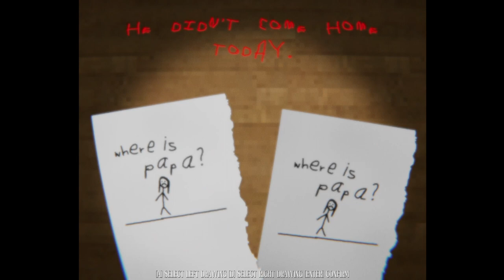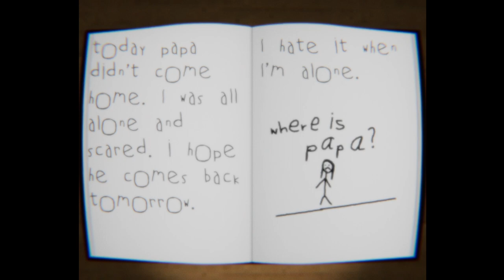Hm What is going on?! | MY EYES DECEIVE | Dark Indie Horror Game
New PC Gameplay. Full Game Walkthrough. Assured by her father that the world outside is far too dangerous, a young girl spends her life alone in a shelter...

CONTENT WARNING:
This game contains elements inspired by real-life events that involve sensitive and disturbing subject matter. It may be unsettling to some players. Individuals who find disturbing content distressing are advised to refrain from playing.

my eyes deceive is a first-person psychological horror game set in a basement, or shelter, if you will. Set over the course of roughly a week, you play as a young girl who has been living there all her life.

The outside world is infected with a deadly disease. Society is in chaos. Fortunately, your papa is protecting you by keeping you in his shelter. He's very insistent on you taking your disease-preventive pills every day. Why do the pills make you tired? When will you be able to leave? Can we be deceived by our own perception?

A twisted, engaging narrative that gradually unravels itself over the course of the game.
A game where you uncover and interpret the story as you play.
The power of deciding the child's fate.